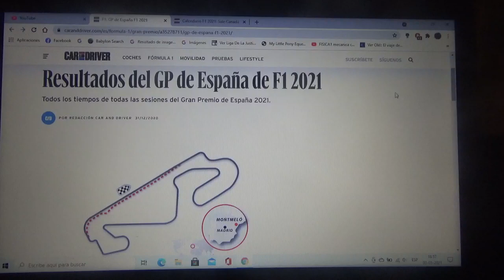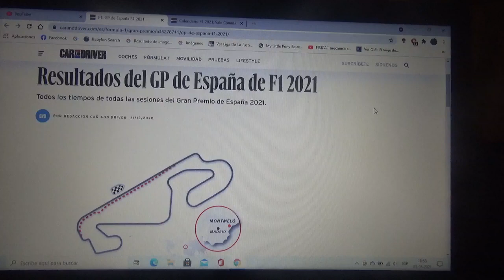Previa GP de España 2021 de F1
Una breve previa de lo que será el Gran Premio de España de la Temporada 2021 de la Fórmula 1 que se correrá en el Circuit de Catalunya en Montmeló Barcelona

Para este próximo GP apostaré nuevamente por el piloto inglés Sir Lewis Carl Davidson Hamilton para que obtenga su triunfo n°98 y así se siga acercando a las 100 victorias